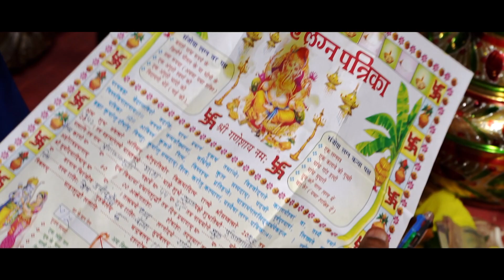Best wedding Film 2021 | Anjali X Praveen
Hello Everyone !!
This is the Wedding Film of my adorable
and loving sister which shows Glimpses of our indian tradition and celebration in India just after lockdown.
hope you guys enjoy it and Hope it will revitalize your mood❤️